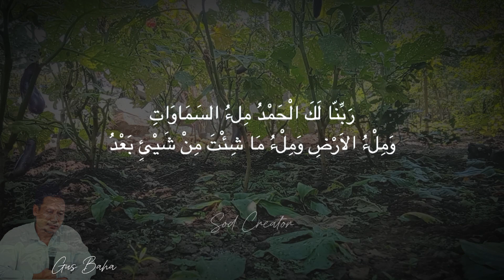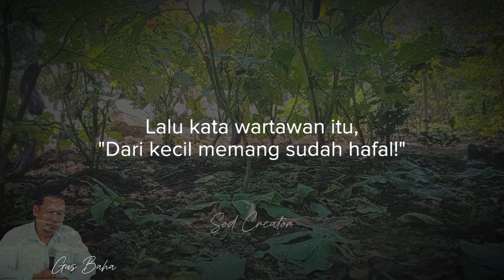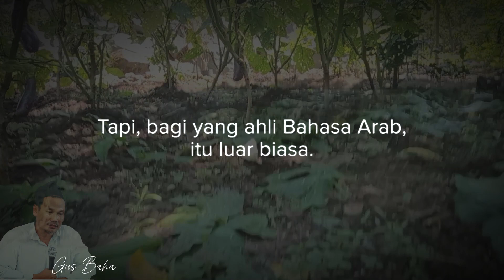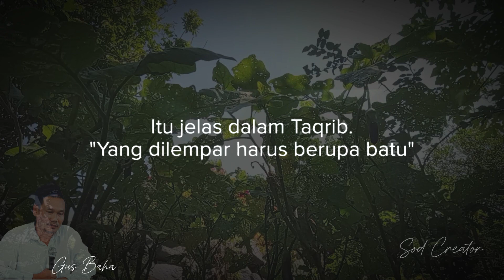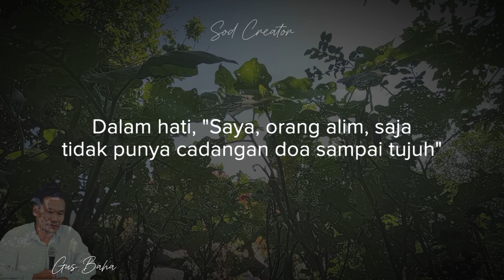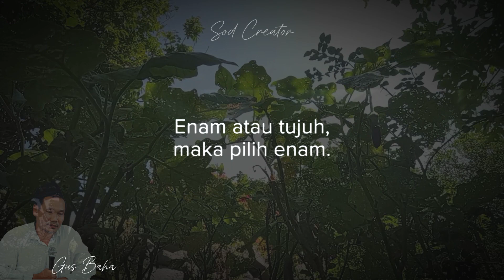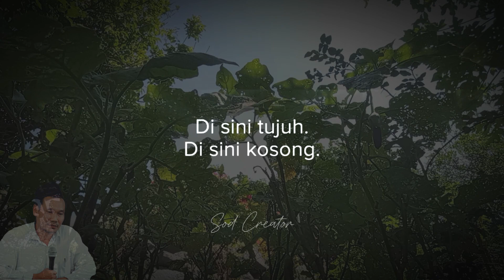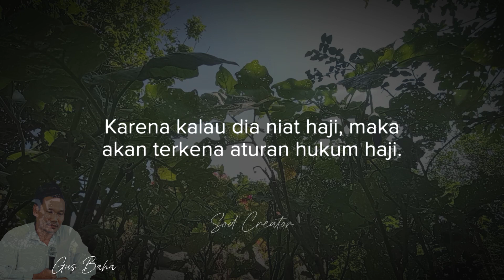Jamaah Haji Indonesia Terbaik Sedunia | Gus Baha [Terjemah Indonesia]